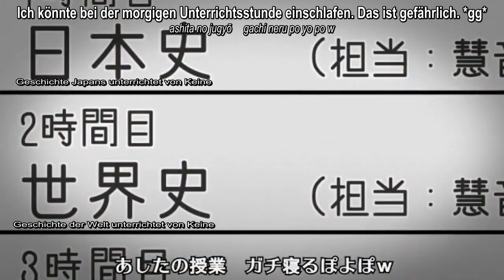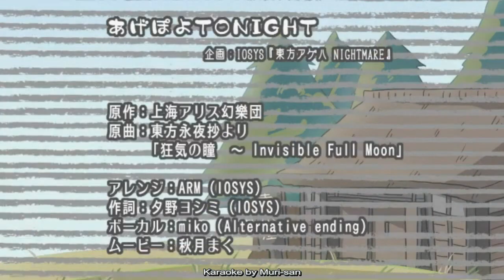【Touhou PV】 Agepoyo TONIGHT『IOSYS』(ger-sub v2.0)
Titel: あげぽよTONIGHT (Agepoyo Tonight a.k.a Vorfreude heute Nacht)

Arrangement：ARM

Text：夕野ヨシミ　(Yoshimi Yuuno)

Gesang：miko　(Alternative ending)

Gitarre：ARM

Album：IO-0218 Touhou Swallowtail NIGHTMARE

MOVIE：秋月まく　 (Akizuki)

Original Lied：東方永夜抄より「狂気の瞳　(Eyes of Madness ～ Invisible Full Moon)